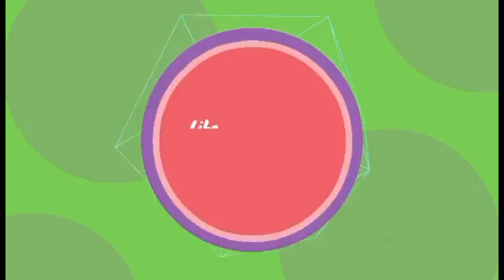Gawain ng House hold(2)